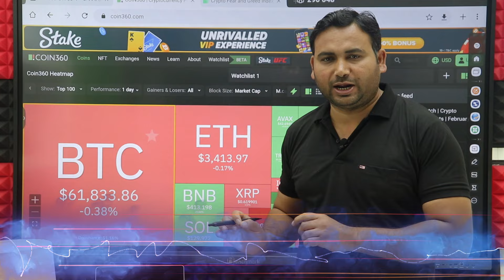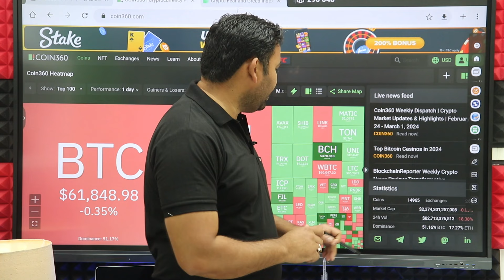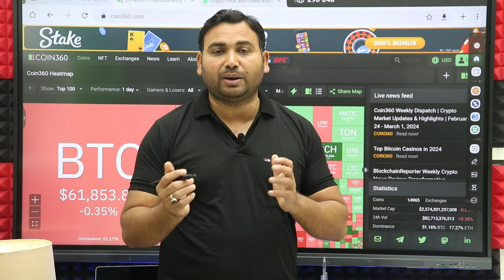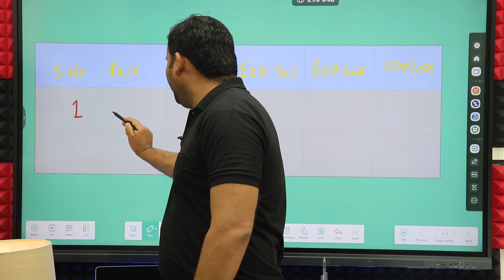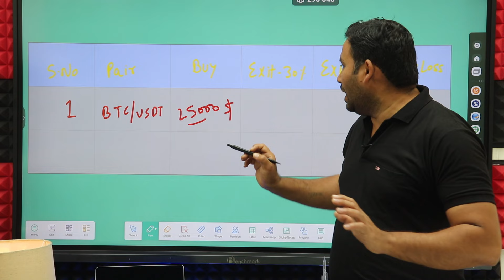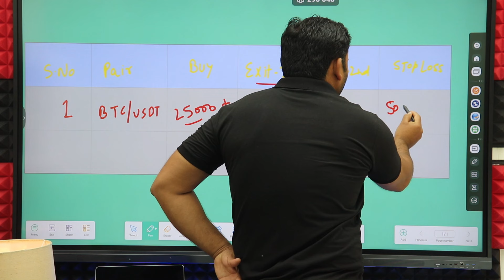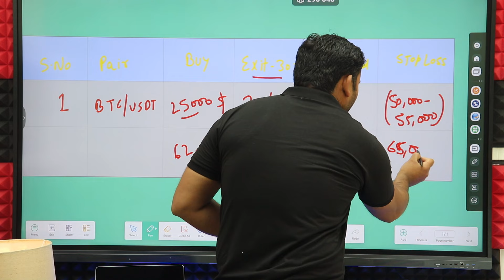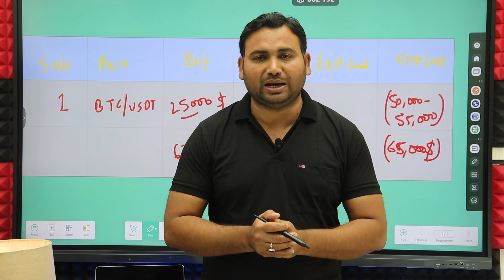Bitcoin से Exit का सही समय | Crypto Profit Booking Time | bitcoin Today Latest Update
In this video i discuss about profit booking from crypto..Exit point of bitcoin and altcoins.

Top coin For 2024
top crypto coins for 2024
top crypto coins to invest today
top crypto coins for 2023
Portal Binance Farming
Beoble Bybit Farming
B Love Latest News

Trading cryptocurrencies carries a high level of risk, and may not be suitable for all investors. Before deciding to trade cryptocurrency you should carefully consider your investment objectives, level of experience, and risk appetite. The possibility exists that you could sustain a loss of some or all of your initial investment and therefore you should not invest money that you cannot afford to lose.